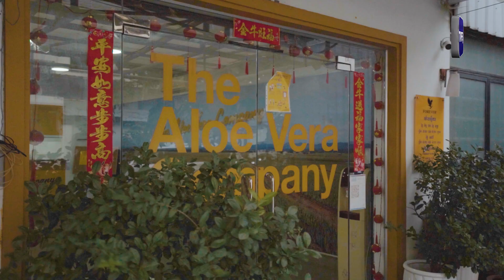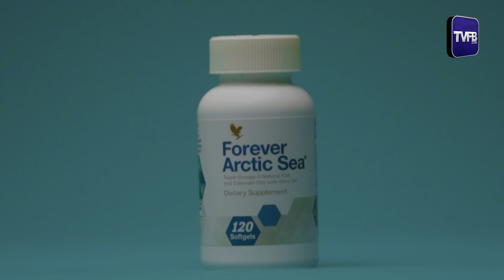លោក សុវណ្ណ រឺទ្ធី ចូលរួម​ កម្មវិធី បទបង្ហាញ សហគ្រិន​Forever Living Products Cambodia Co.,Ltd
លោក សុវណ្ណ រឺទ្ធី ចូលរួម​ កម្មវិធី បទបង្ហាញ  សហគ្រិន  សកល  របស់ក្រុមហ៊ុន  Forever Living Products Cambodia Co.,Ltd   ដែលមានអាយុកាល 43ឆ្នាំ  ដែល មាន លក់160ប្រទេស ។